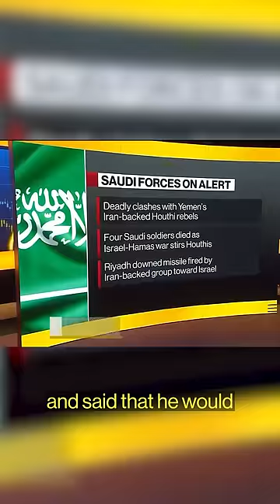Saudi Forces in Deadly Clash With Iran-Backed Houthis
Saudi Arabia’s military has gone into a state of high alert following deadly clashes with Yemen’s Iran-backed Houthi rebels, who also tried to fire a missile over the kingdom toward Israel, according to people familiar with the matter.

Four Saudi soldiers died last week in the fight with Houthi forces in the mountainous southwestern Jazan Province on the border with Yemen, said the people, asking not to be identified as the information is private. The latest incident took place as the Israel-Hamas conflict raises tension across the region.

Saudi Arabia’s defense forces also intercepted a missile in Saudi territory fired by the Houthis in the past few weeks. Spokesmen for the Saudi government and Houthis didn’t immediately respond to requests for comment.

The Saudi deaths are the first known casualties for the country’s forces since a tentative truce was reached with the Houthis in April last year. The world’s top oil exporter had been trying to negotiate an end to the war with the group, which started in 2015.